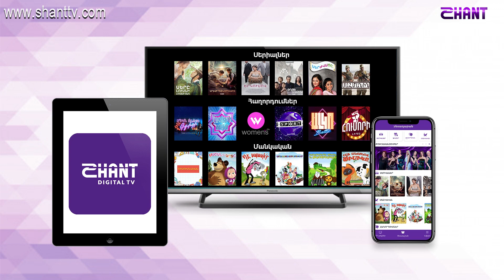Առավոտը Շանթում-Չեմպիոն Գևորգ Աֆրիկյան